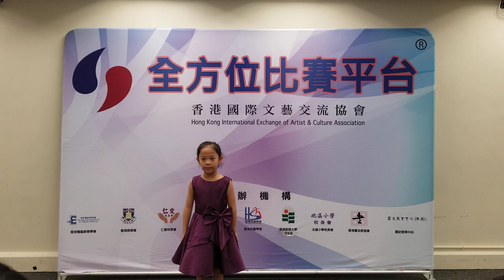2023-06-10 第五十三屆全港聯校朗誦比賽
第五十三屆全港聯校朗誦比賽